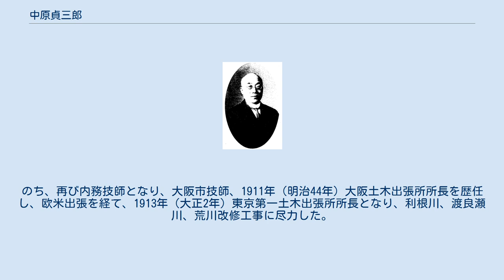中原貞三郎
中原貞三郎 中原 貞三郎（なかはら ていざぶろう、1859年2月16日（安政6年1月14日） - 1927年（昭和2年）12月4日）は、明治から大正時代の土木技術者、農商務技師、内務技師、統監府技師。
 中原宗作の三男として周防国玖珂郡岩国領（現・山口県岩国市）にて生まれ、1891年（明治24年）7月、家督を継ぐ。
1882年（明治15年）7月、旧東京大学理学部卒業。
翌月、陸軍省御用掛となり参謀本部測量課に配属される。
陸軍技師・陸軍部測量班長心得を経て、1886年（明治19年）陸軍5等技師に進み、1888年（明治21年）より帝国大学工科大学講師を兼任し、戦前の陸測地図の基礎を固めた。
 1891年（明治24年）熊本県4等技師を経て、土木監督署技師となり、1898年（明治31年）1月、内務省第7区（熊本、4月より福岡に移転）土木監督署長を発令される。
ついで、農商務省技師、内務技師を経て、1906年（明治39年）総監府技師兼同府鉄道管理局技師に転じ、朝鮮各地の道路整備に関与する。
のち、再び内務技師となり、大阪市技師、1911年（明治44年）大阪土木出張所所長を歴任し、欧米出張を経て、1913年（大正2年）東京第一土木出張所所長となり、利根川、渡良瀬川、荒川改修工事に尽力した。
1924年（大正13年）退官。
1915年（大正4年）工学博士。